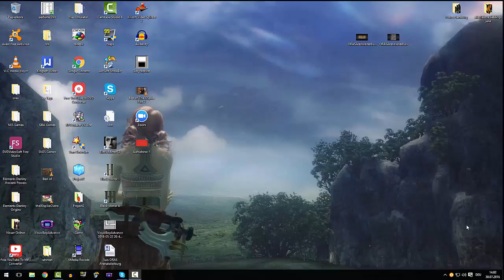Tomatencremesuppen Blog #1 Klitze kleine kurze Pause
Im Video wird alles gesagt